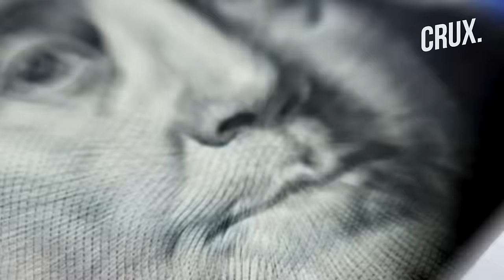Chiayi-Class Patrol Vessels Boost Taiwan’s Naval Might, To “Defend Freedom & Democracy” From China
Taiwan has reportedly secured the delivery of a massive 4,000-tonne patrol boat. This comes amid increased activity by the Chinese Coast Guard and PLAN’s* in and around the waters of the contested Taiwan Strait. Taiwanese President Tsai Ing-wen oversaw the launch of the Coast Guard ship “Taipei” on March 9. Taipei is one of the four Chiayi-class offshore patrol vessels manufactured indigenously by Taiwan’s CSBC Corporation, Focus Taiwan reported. Watch the video to find out more.
0:00 - INTRODUCTION
1:46 - TAIWAN’S CHIAYI-CLASS OFFSHORE PATROL VESSELS
3:41 - TAIWAN UNDER PRESSURE OVER GROWING CHINESE THREAT

n18oc_world      n18oc_crux